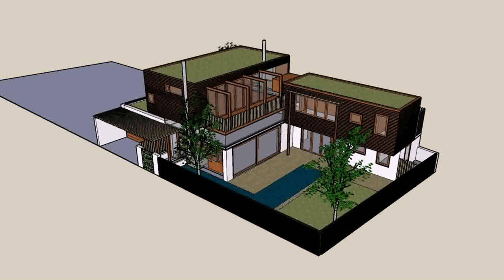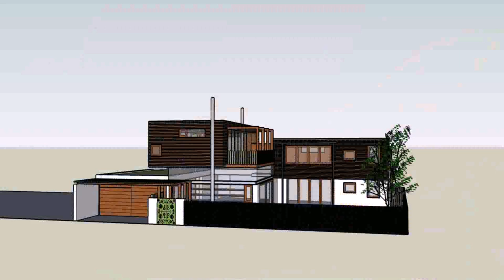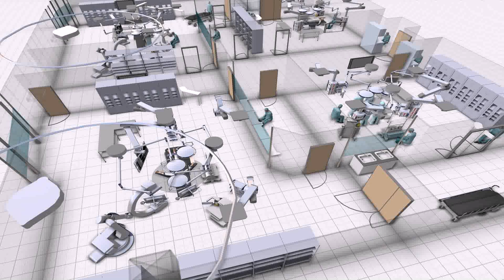House Plans Designs Cape Town (see description)